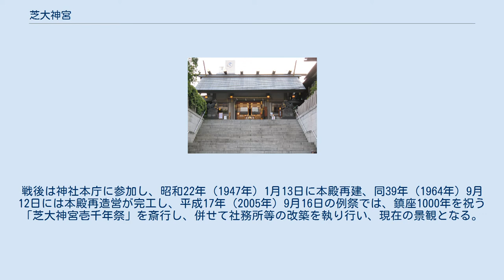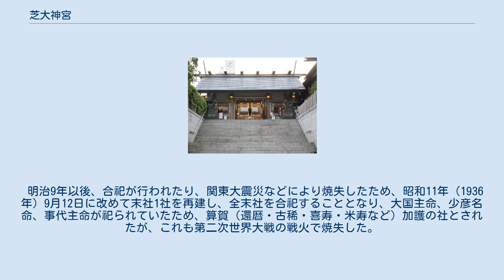芝大神宮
芝大神宮（しばだいじんぐう）は、東京都港区芝大門一丁目に鎮座する神社である。
一時期准勅祭社とされた東京十社の1社で、旧社格は府社。
 もともとは、単に「神明」あるいは「神明宮」と称していたが、武蔵国日比谷郷に鎮座していたことから「日比谷神明（日比谷神明宮）」と、また飯倉御厨（後の武蔵国飯倉庄）に鎮座していたことから、「飯倉神明（飯倉神明宮）」と、さらに芝の地に住民が居留して町の様相を呈するに及び「芝神明（芝神明宮）」とも称されるに至った。
また別に、伊勢神宮の内外両宮の祭神を祀ることから、関東における伊勢信仰の中心的な役割を担い、「関東のお伊勢様」とも尊称された。
明治維新にあたり、政府の教部省、太政官正院並びに東京府の許可のもと、明治5年8月30日（1872年10月2日）より、現今の神社名である「芝大神宮」を称す。
 武蔵国に置かれた伊勢神宮の御厨である「飯倉御厨」（『神鳳鈔』）に創祀された神明社に起源を持つとされ、当初は飯倉山（現港区芝公園）に鎮座していた。
社伝によれば、一条天皇の御代、寛弘2年9月16日（1005年10月21日）、伊勢の内外両宮を勧請して創建し、日向国鵜戸郡から得た「鵜戸石」と剣を神宝として奉納したといい、源頼朝は元暦元年（1185年）と建久4年（1193年）の2度に亘って神領を寄進し、特に後者においては自ら社参の上1300余貫の地を神田として寄進したという。
その後中世には東国武家から厚く崇敬され、建武4年1月7日（1337年2月8日）には、足利尊氏の実弟直義が戦捷祈願に対する報賽の書状を奉納したほか（神社所蔵の伝直義執筆書状）、戦国時代には太田資長（道灌）の崇敬を受け、天正16年7月24日（1588年9月14日）には、北条氏直による柴村に対しての制札が発布された（この制札も神社所蔵）。
また、豊臣秀吉も天正18年7月19日（1590年8月18日）あたりに、奥羽平定のために江戸を進発するに際して戦捷を祈願し、徳川家康も同年8月1日（8月30日）、江戸入府に際して社参、翌19年11月28日（1592年1月12日）、武蔵国日比谷郷に社領15石を寄進した。
慶長3年（1598年）8月、増上寺が当神社の旧鎮座地（芝公園）へ移転することとなったため、現在地（港区芝大門）へ奉遷し、翌々5年9月1日（1600年10月7日）、家康は関ヶ原出陣に際し、社参して戦捷祈願をし、同19年から20年にかけての大坂の陣では、徳川方の戦捷祈願をするべく、将軍秀忠の正室お江与の方（崇源院）の代参として、家光の乳母である春日局が社参をしている。
以後、歴代将軍家・幕府の庇護を受け、社殿の造営・修復等は幕命により執行するとともに、幕府より種々の祈祷依頼があり、大名による参詣等諸侯からも崇敬を受けた 。
 また市井においては、東海道沿線で江戸市中と市外の境界線上（近くに金杉橋あり）に鎮座し、増上寺も隣接することから、江戸時代に入って参詣者が増え、江戸から出府する旅人にとっては道中無事を、入府する旅人にとっては道中無事の報賽をといった祈願が行われた。
さらに江戸時代にはお蔭参りといわれる伊勢神宮への参拝が数多く見受けられるが、高額な旅費と長期間の旅程を要し、容易に行うことは難しかったため、代わりに伊勢神宮の祭神を祀り江戸市中に鎮座する当神社への参詣者が増えていったと考えられる。
参詣者が増えれば、それを当て込んで参道に数々の出店が見られるようになり、茶屋、揚弓場、吹き矢、花の露屋（化粧品）、角力、手妻（手品）、軽業、剣術、富籤興行、岡場所・陰間などの風俗店や、芝居などの見世物小屋で賑わい、特に芝神明の太々餅は土産物として評判を呼び、名物となった。
更に、江戸で出版された娯楽絵本の版元で、地本問屋として名を馳せた和泉屋市兵衛が天明頃（1781-89年）には当神社近隣に店を構えていたといわれ、この界隈はマスコミの拠点にもなっていた。
なお、大永年間（1521-27年）に近村から出火し、大風に煽られた火災によって類焼したのを始めとして、近世にはしばしば大火に見舞われ、その度に再建されている。
 明治元年（1868年）10月、明治天皇東幸の際、本社を内侍所として小休し、同年11月8日（1868年12月21日）、准勅祭社に指定され、翌2年（1869年）の長雨に際しては7月3日（8月10日）に朝廷より止雨祈祷の依頼があるなど厚遇されたが、明治3年9月1日（1870年9月25日）、准勅祭社制度の廃止に伴い、東京府の府...